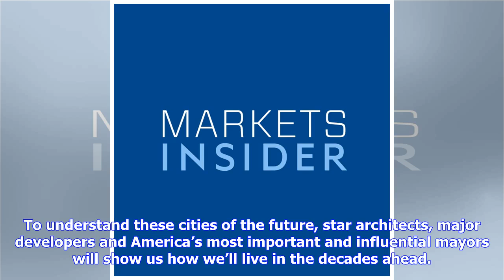Breaking News | The Wall Street Journal Future of Everything Festival Presents: The Future of Citie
Breaking News | The Wall Street Journal Future of Everything Festival Presents: The Future of Cities, May 9th in New York City

| Source: Dow Jones & Company NEW YORK, April 25, 2018 (GLOBE NEWSWIRE) -- Members of the press: For more information on complimentary press passes, please email:  and More than two thirds of the population will reside in urban areas by 2050. To understand these cities of the future, star architects, major developers and America’s most important and influential mayors will show us how we’ll live in the decades ahead. Confirmed speakers inc...